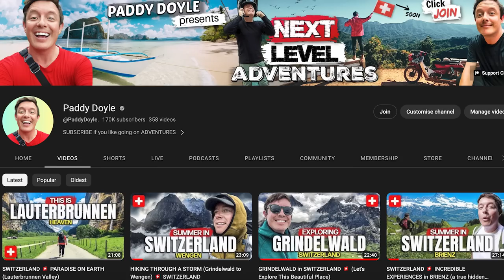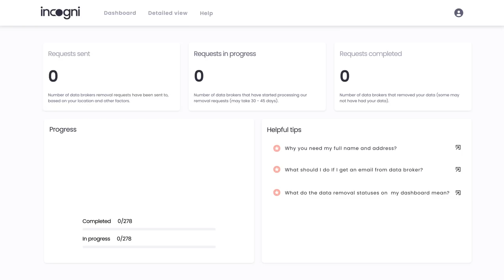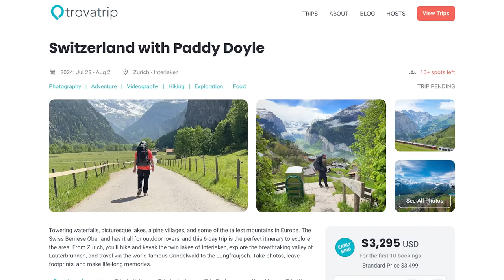The BEST PLACES in SWITZERLAND 2024 🇨🇭 (Travel Tips & Guide)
So you're planning a trip to the Swiss Alps? Use this video as a travel guide.

☞ 🇨🇭 ☞ Choose your location within Switzerland and watch that vlog RIGHT NOW

Chapters
Outline - 00:00
00:50 - BEST Reasons to Visit
03:35 - Video Sponsor
05:18 - Lauterbrunnen Valley
06:17 - Wengen
08:01 - Gimmelwald
09:00 - Grindelwald
10:09 - Jungfraujoch
11:34 - Interlaken
12:54 - Lake Brienz
14:08 - Aare Gorge
15:23 - Zermatt
17:05 - Lake Oeschinensee Lake
18:15 - Conclusions

This series was filmed in June 2023 🇨🇭